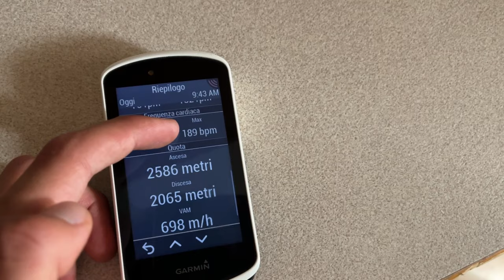IL PASSO PIU' ALTO D'ITALIA | STELVIO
Salve a tutti, vi porto con me in questa splendida giornata tra le valli lombarde. Ho passato 4 giorni di allenamenti a Livigno, nel paradiso degli sportivi, e come si può non fare lo Stelvio?
Per scoprire com'è andata vi lascio alla visione.
Grazie ragazzi.